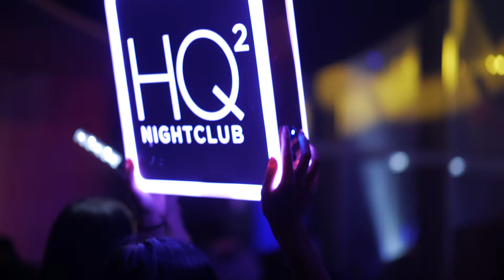Jonathan Peters Classics at HQ2 Nightclub in 4K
Thank you to everyone who attended our Jonathan Peters Classics. Don’t miss the next JP party, the S&M party. Presidents’ Day Sunday, Feb 17. Doors open at 11pm. Tickets and VIP Tables at HQ2AC.com